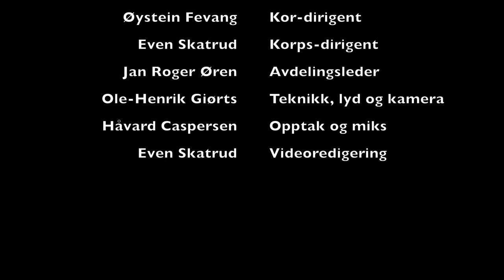"Heal The World" - Rud vgs musikklinjen storprosjekt 2022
Heal The World - Elevene på musikklinjen har samarbeidet om denne tårevåte, sjarmerende, brilliante og morsomme versjonen av Michael Jacksons "Heal The World".
Askild Løvold - Piano-satsen
Håvard Caspersen- Episk flerstemt gitarsolo
Hy CHang Vo - Cello-satsen
Rud Mel. og perk-klubb- Melodika-satsen
Øystein Fevang -Kor-dirigent
Even Skatrud- Korps-dirigent
Jan Roger Øren - Avdelingsleder
Ole-Henrik Giørtz - Teknikk, lyd og kamera
Håvard Caspersen - Opptak og miks
Even Skatrud - Videoredigering